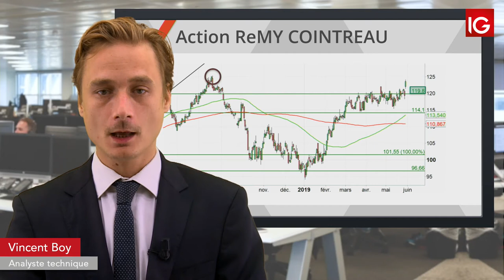Bourse - REMY COINTREAU, relèvement d’objectif - IG 31.05.2019